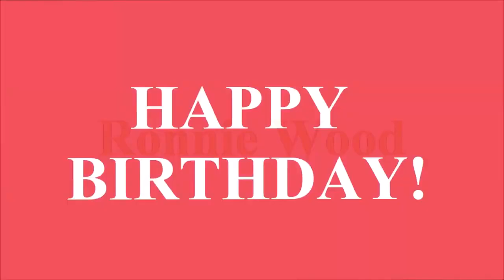Ronnie Wood, Happy Birthday! (The Rolling Stones, The Faces)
If you enjoyed my idol video "Ronnie Wood, Happy Birthday! (The Rolling Stones, The Faces)",